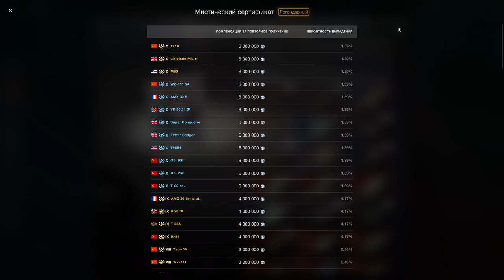РУЛЕТКА "Удачный выбор" - ЧЕСТНОЕ МНЕНИЕ! Стоит купить набор за 16,99$ в wot Blitz 2023 | WOT-GSN